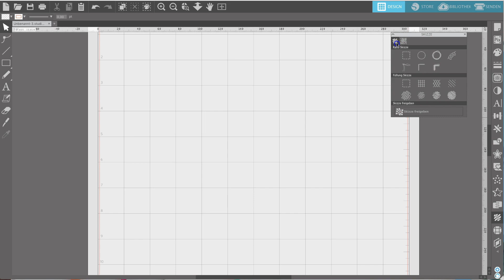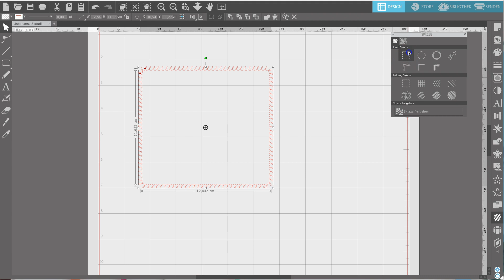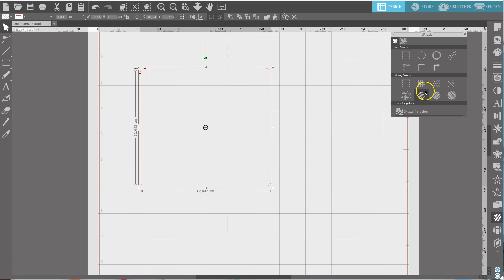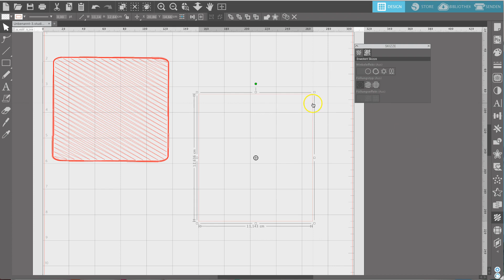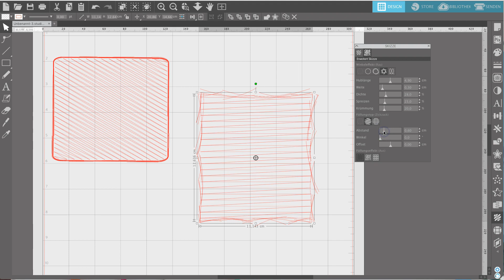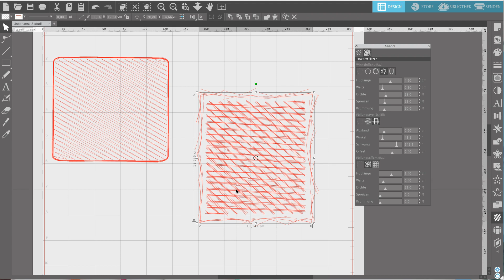Silhouette Studio - Skizze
Ich lade nach und nach meine Inhalte aus meinem Silhouette Online-Kurs hoch.
Nach und nach sehen wir uns das gesamte Programm (alles bis zu den Funktionen der Designer Edition) inklusive Geräte an. Da dieser Kurs 2018 aufgenommen wurde, hat sich die Oberfläche mitunter geändert und manches hat sich verändert. Das Meiste ist jedoch unverändert und du wirst hier sehr viel über das Programm lernen :)